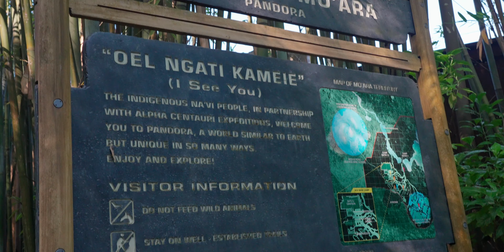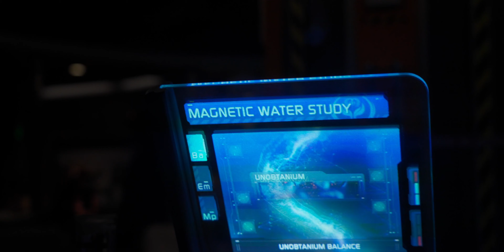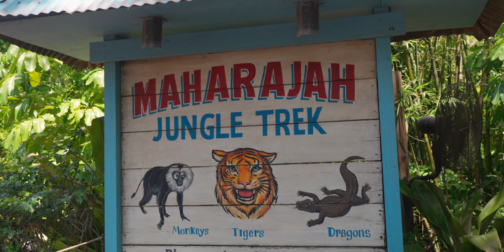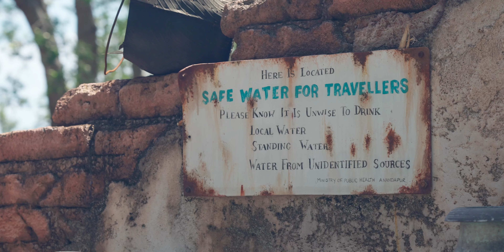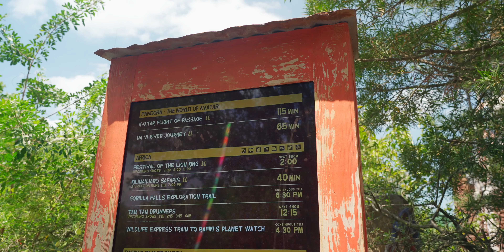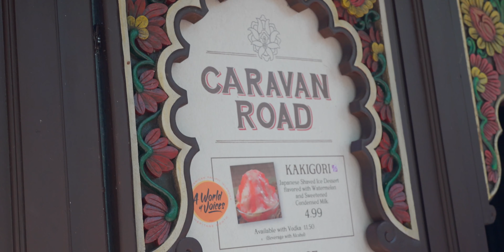Trying new food in Animal Kingdom for Asian American Pacific Islander Heritage Month!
It feels like it has been forever since we visited Animal Kingdom, so today we stopped by to check out the new offerings since the 25th anniversary celebrations and got to try some of the new food items in the park this month for Asian American Pacific Islander Heritage month. Check it out with me!

Looking for awesome merch?